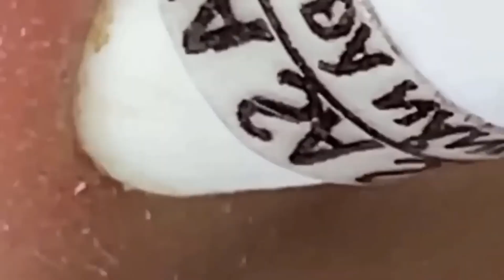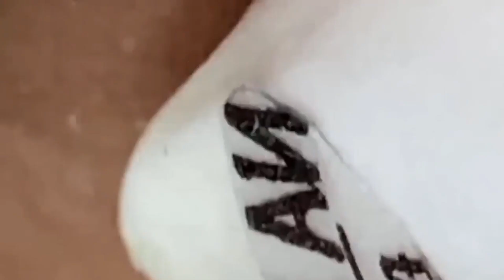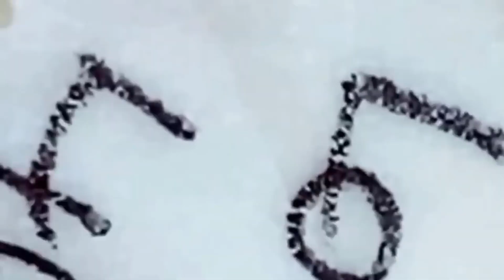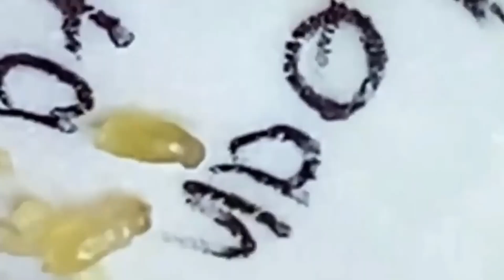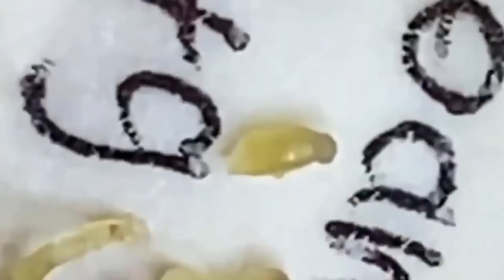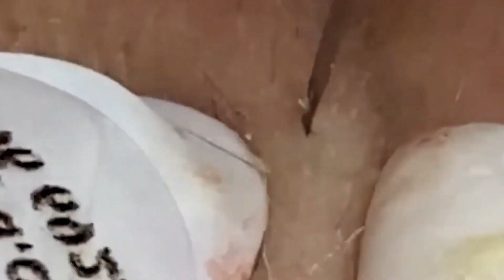أعطني فكرتك تجعلك سعيدًا # 0703